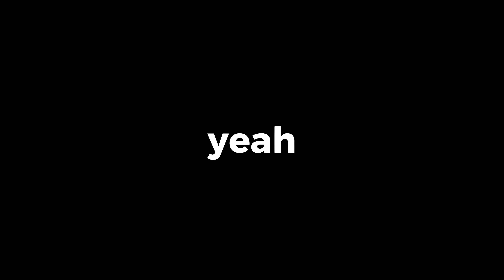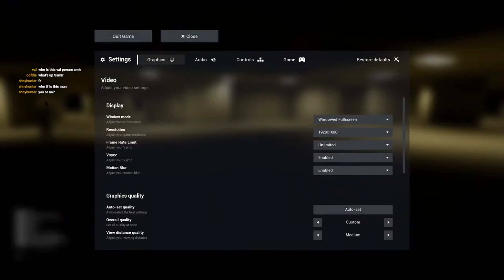DIED MANY TIMES (Escape the Backrooms Highlight Part 1)